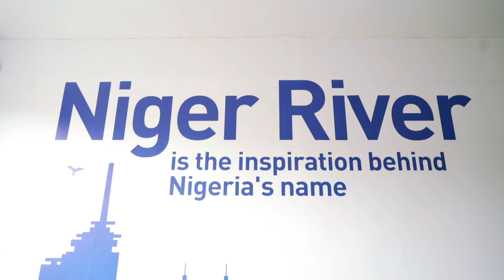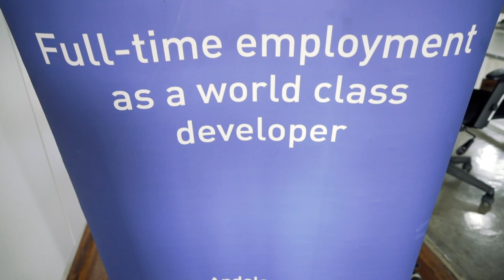Reducing downtime with reliable infrastructure from SEACOM | Andela Testimonial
Software and engineering company Andela has partners across many different continents. Dominic Mogaka, IT Manager at Andela, explains how a stable Internet connection has enabled successful remote interactions with partners and clients alike.